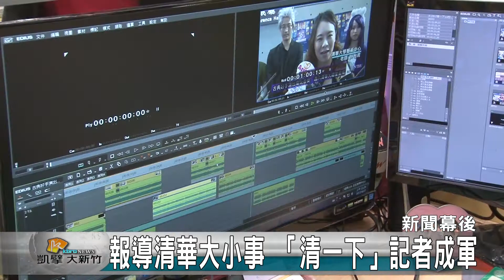20170508N 報導清華大小事 清一下記者成軍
為了讓大學生認識媒體工作，清華大學籌組「清一下」影音新聞平台，招募學生記者，專門採訪校內新聞，透過實地採訪，訓練學生們採訪寫作、拍照攝影、剪輯過音的實務媒體經驗。